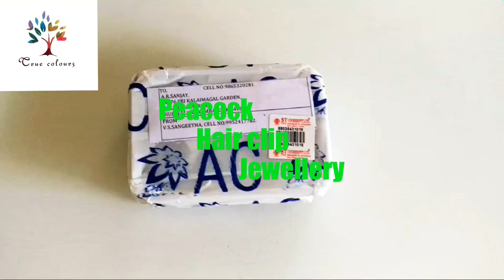Peacock Hair clip Jewellery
For orders
Ping me on WhatsApp
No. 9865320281